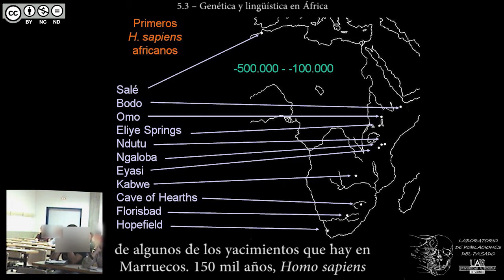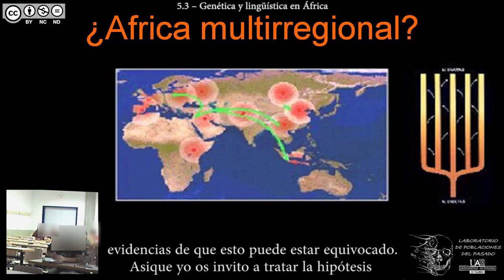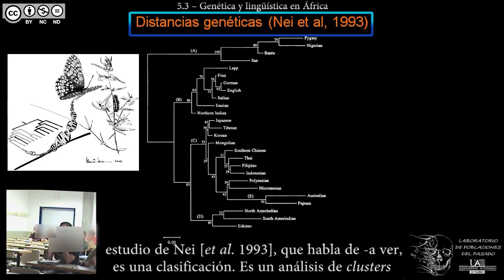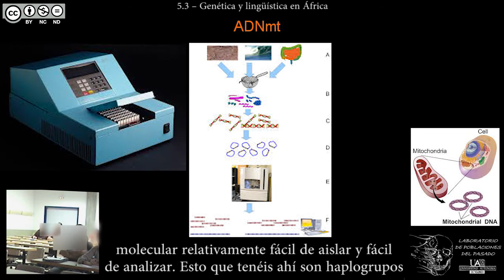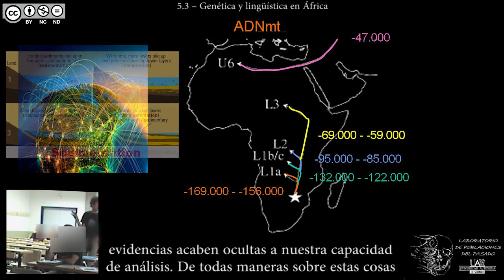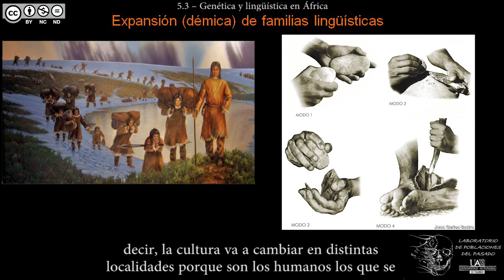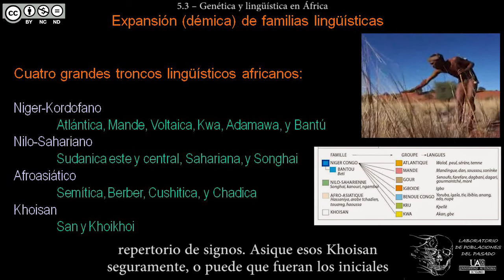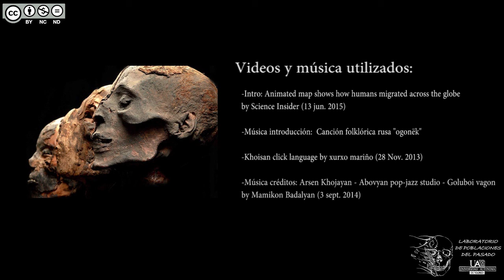DBGH Tema 5.3 – Genética y lingüística en África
Contenidos del Tema 5 parte 3:
-Una cadena evolutiva desde los primeros humanos hasta hoy.
-¿Un África multirregional?
-Distancias genéticas de Nei et al., 1993.
-Haplotipos y ADN mitocondrial.
-Las distancias génicas en África.
-Los marcadores genéticos y su expansión por África.
-U6: la importación extraafricana de un marcador genético.
-Lenguas y genes: una evolución paralela.
-Los grandes troncos lingüísticos en África.
-La distribución geográfica de los principales troncos lingüísticos africanos.

Versión de 2020 v.2